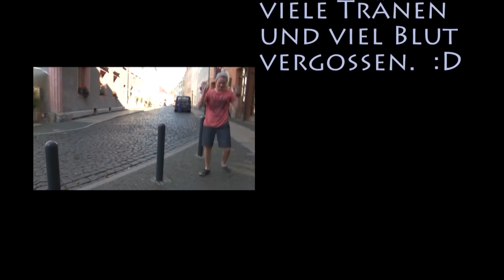10 Arten von Schülern auf Klassenfahrt (September 2014)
Auf Klassenfahrt fahren in eine Stadt wie Görlitz, die so viele traumhafte Filmkulissen zu bieten hat, ohne selbst einen Film zu drehen? Undenkbar! Eine 8. Klasse hat daher nicht nur ein oder zwei, sondern gleich 3 Videos innerhalb von 3 Tagen produziert.
Diese "Studie" hier beispielsweise gibt einen Überblick über die 10 gängigsten Persönlichkeits- und Verhaltensmuster, die prototypische Schüler auf handelsüblichen Klassenfahrten ausbilden.